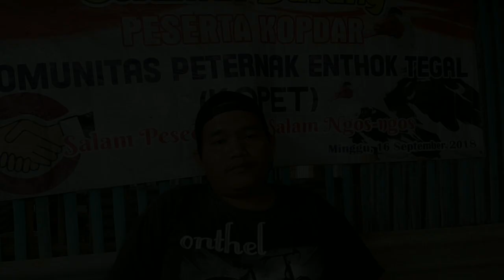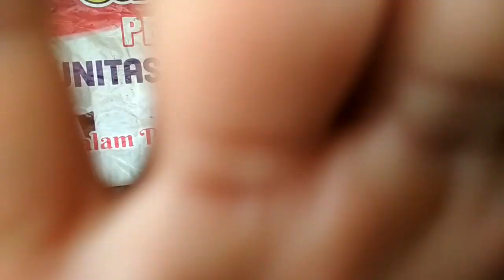Pemberian Vitamin C DAN B KOMPLEK UNTUK TERNAK ENTOK